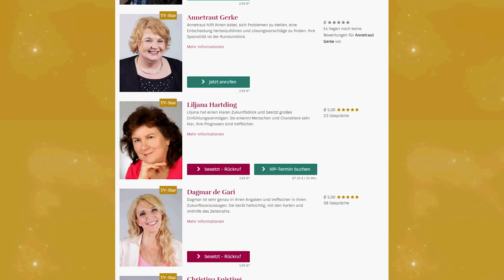Jetzt anrufen!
BeschreibungWählen Sie online Ihren passenden Berater aus und klicken Sie in der Übersichtsliste oder im ausführlichen Profil des Beraters auf "Jetzt anrufen".
Nach dem Klick auf „Jetzt anrufen“ ruft Sie AstroTV zurück und verbindet Sie mit Ihrem Lieblingsberater.
Wählen Sie zum Zeitpunkt des Termins die Hotline aus DE, CH und AT 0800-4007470 (kostenfrei) und aus anderen Ländern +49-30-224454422 (kostenpflichtig) und geben Sie anschließend über Ihre Telefontastatur den hier angezeigten Buchungscode ein.

Sie werden dann sofort von uns unter der von Ihnen angegebenen Telefonnummer zurückgerufen. Jetzt müssen Sie nur noch per Tastendruck auf Ihrem Telefon die Verbindung mit Ihrem Wunschberater bestätigen und Sie können gleich Ihr persönliches Beratungsgespräch führen.

Wenn ein Berater gerade via Telefon nicht verfügbar ist, so können Sie über „Nicht da - Rückruf“ bequem einen Rückruf anfordern. Sie werden zurückgerufen, sobald der Berater wieder verfügbar ist.

* Alle Preise sind Endpreise inklusive gesetzlicher Umsatzsteuer. Gebühr aus dem deutschen Festnetz. Preise bezüglich Mobilfunk und Ausland können abweichen.